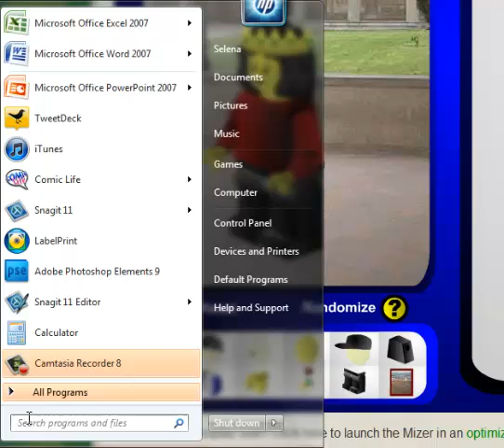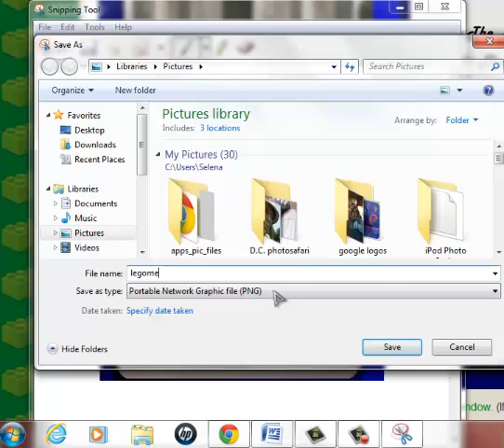Snipping Tool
For my Tech Integration class.